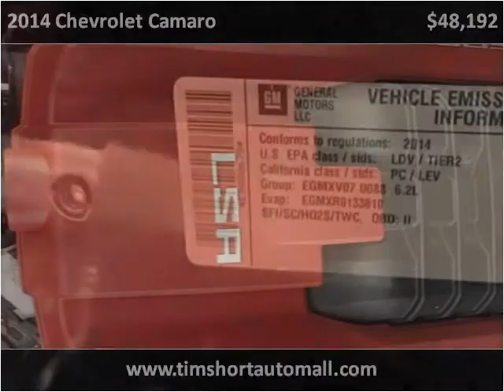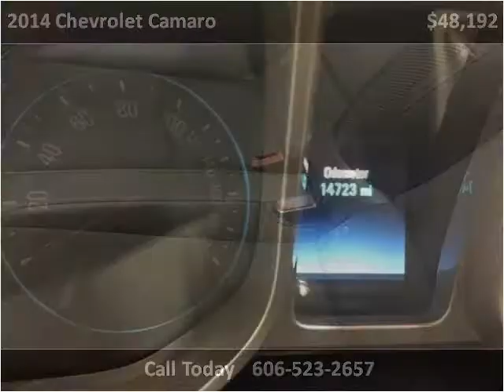2014 Chevrolet Camaro Used Cars Corbin KY